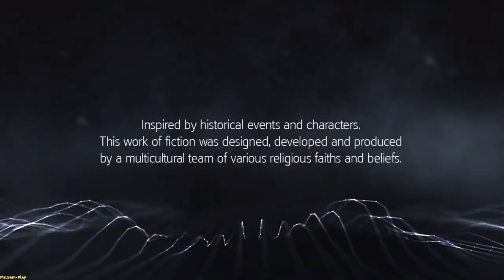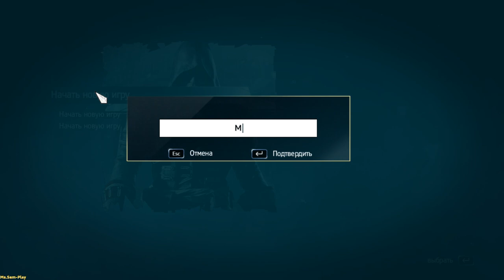AssassinsCreedRogue ➤ Assassin’s Creed: Rogue walkthrough(прохождение) №1